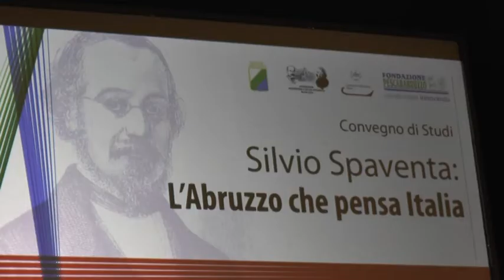Padoan: "L'Abruzzo ha raggiunto grandi risultati"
Il Ministro dell'Economia Pier Carlo Padoan, è intervenuto, ieri pomeriggio a Chieti, nel convegno dedicato a Silvio Spaventa. Padoan, alla presenza anche del vice presidente del CSM Legnini, ha parlato di ricostruzione e di sanità, sottolineando i risultati raggiunti dalla nostra Regione.